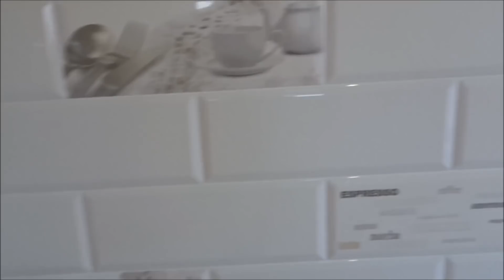Санузел в Хроме и Глянце.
Все этапы ремонта ванной комнаты.